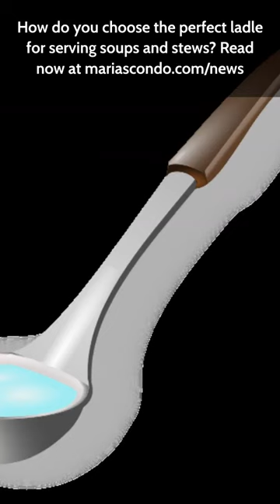How do you choose the perfect ladle for serving soups and stews? Read now at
How do you choose the perfect ladle for serving soups and stews?